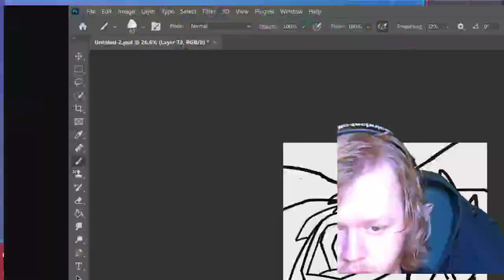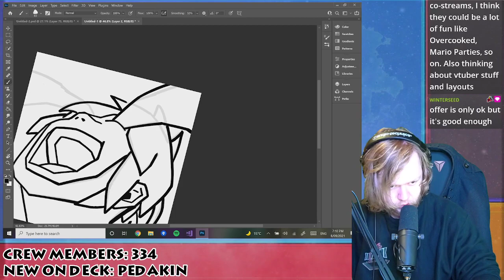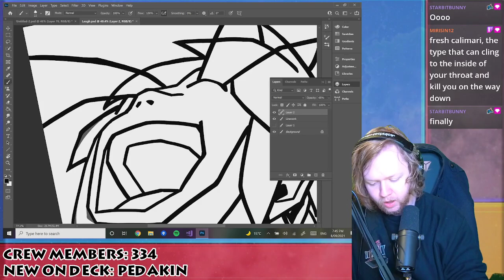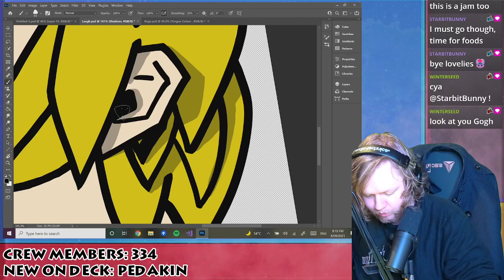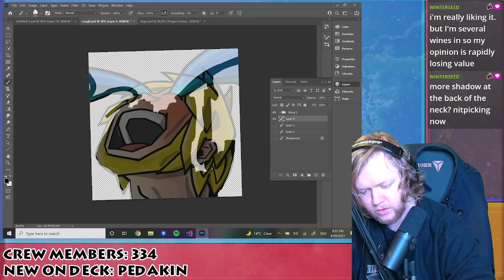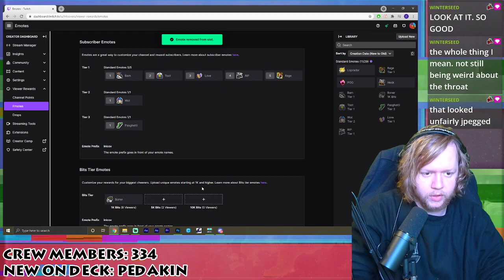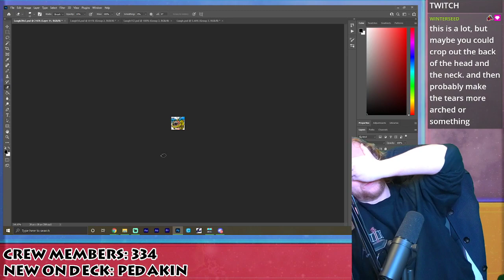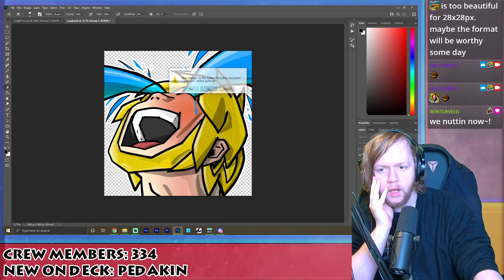Chill Emote Making [8th Sep, 2021] | Art | LNL Covers VODs